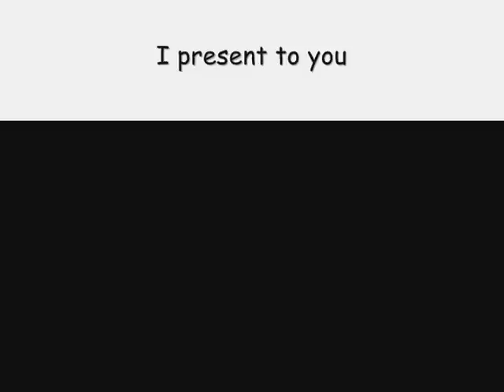Metalcore Drum Session - *Breakdowns*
I also produce electronic music under the alias DJ View